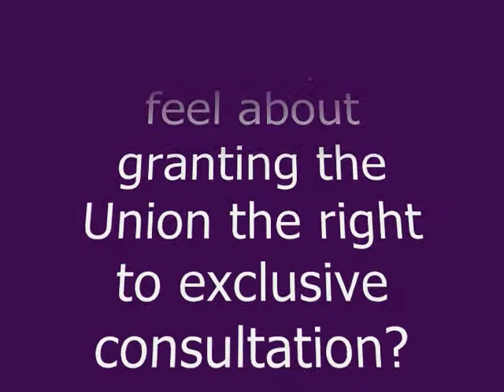How do you feel about granting the Union the right to exclusive consultation?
Three Board of Trustee candidates were recently asked whether they would support Teacher's Union consultation with the Fort Bend Independent School District administration. In Texas, it is a voluntary thing that school boards need not opt for. Here is how each candidate responded.